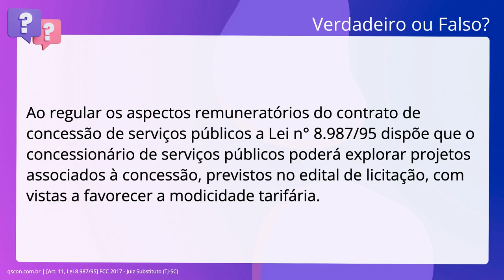QScon Direito: [Art. 11, Lei 8.987/95] FCC 2017 - Juiz Substituto (TJ-SC)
Art. 11, Lei 8.987/95 | FCC 2017 | Juiz Substituto | (TJSC)

Ao regular os aspectos remuneratórios do contrato de concessão de serviços públicos a Lei n° 8.987/95 dispõe que o concessionário de serviços públicos poderá explorar projetos associados à concessão, previstos no edital de licitação, com vistas a favorecer a modicidade tarifária.

Gabarito: Verdadeiro